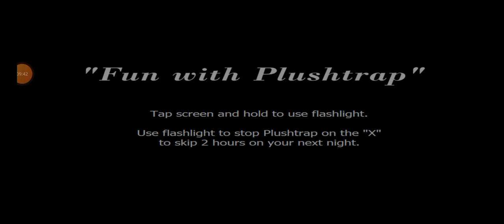playing fnaf 4